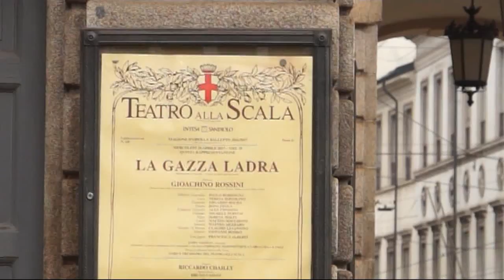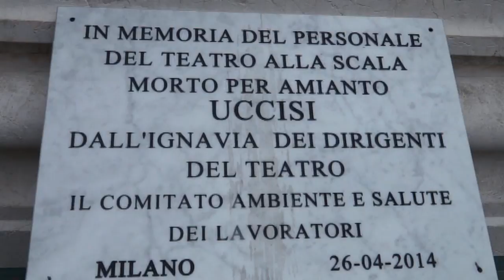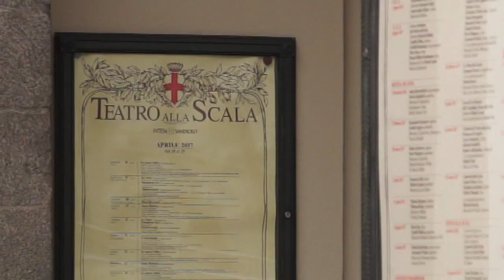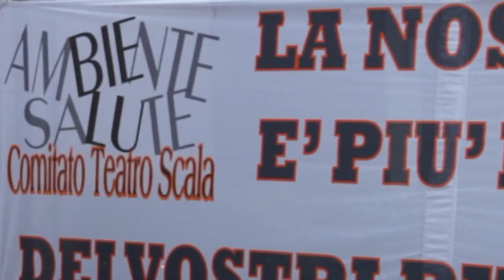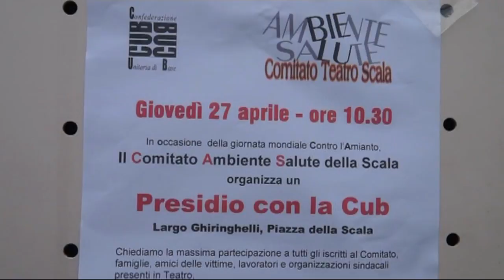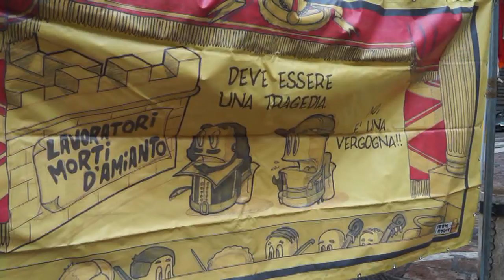Teatro alla Scala Presidio contro Amianto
MILANO - Teatro alla Scala. Alcuni lavoratori insieme alla Confederazione unitaria di Base e al Comitato Difesa Salute nei Luoghi di Lavoro, hanno tenuto un presidio davanti al famoso teatro milanese per ricordare i morti di amianto, nove accertati secondo Roberto D'Ambrosio tecnico del teatro.
Oltre 4000 morti ogni anno per amianto in Italia sottolinea Michele Michelino del Comitato Difesa Salute. Un male che esplode dopo molti anni e che continuerà a mietere vittime proprio perché la bonifica sul territorio non è compiuta e l'amianto ridotto in polvere ha inquinato le falde acquifere e viene inalato perché estremamente sottile.Croce
"La CUB insieme al Comitato ha denunziato il problema dell'amianto" afferma Pippo Fiorito della CUB "e siamo parte civile nel processo in corso" sui responsabili della gestione del Teatro.
"Nessuna prescrizione sull'amianto" ribadisce ancora il rappresentante della CUB, perché "vogliamo giustizia per i nostri morti".
Giustizia e bonifica, due temi che si affiancano in questa come in altre vicende nel paese. Mentre la classe politica è impegnata in primarie o sterili discussioni su una legge elettorale che non riescono a partorire, in Italia decine e decine di lavoratori e cittadini muoiono sul lavoro o si ammalano per gli effetti secondari dello sfruttamento di risorse e persone senza il rispetto dell'ambiente e della vita umana.